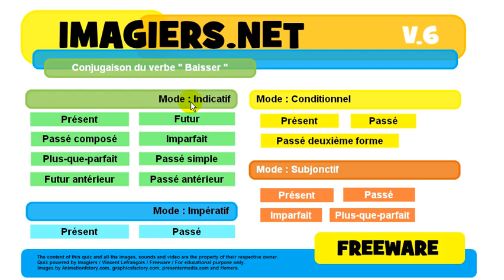French conjugation Indicatif Présent